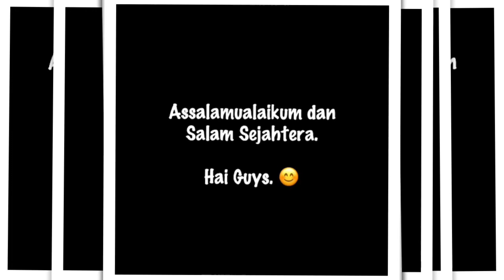Mudah.. 5 Cara Hilangkan Bau Pada Badan..